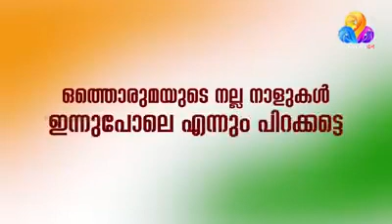Top Singer | Ep# 458 | promo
Flowers Top Singer Republic day special promo